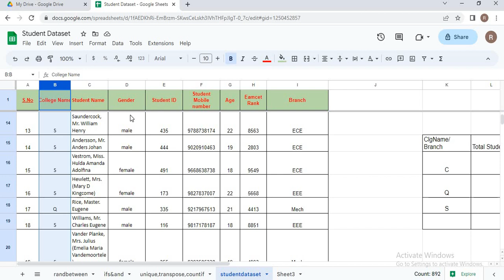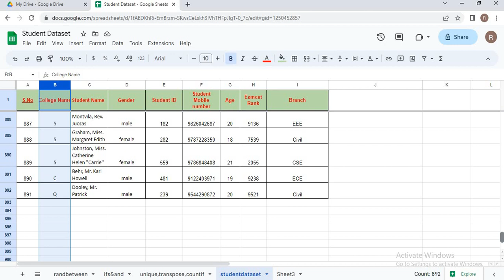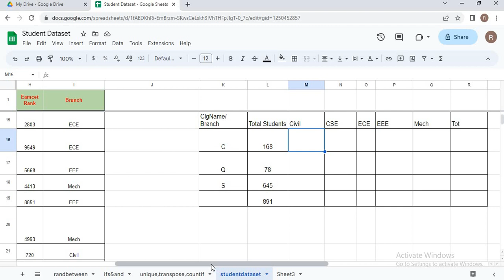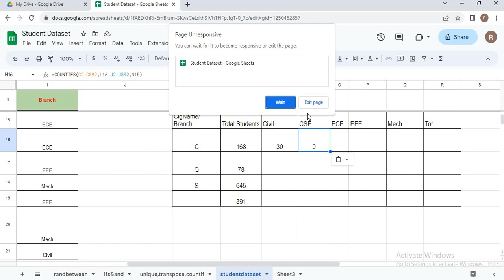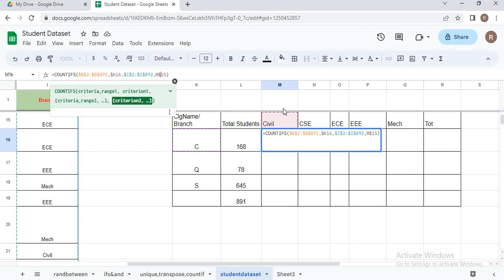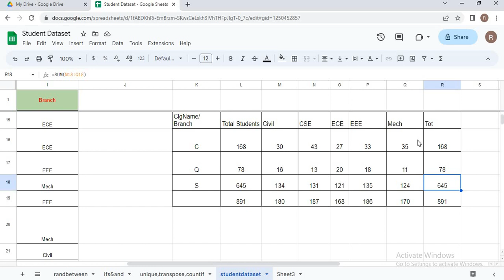COUNTIF&COUNTIFS -USES IN STUDENT CASE STUDY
I'M EXPLANING USES OF COUNTIF & COUNTIFS FUNCTIONS.